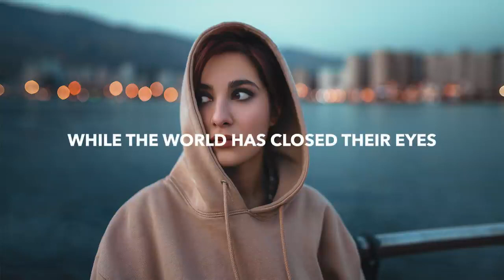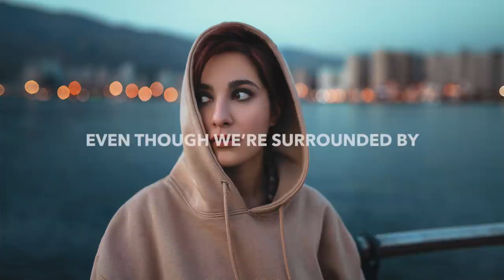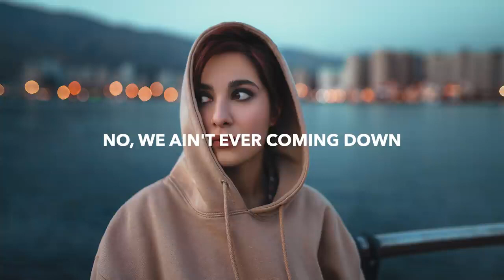Afinity AMIDY & Egzod High On Life LyricsAfinity, AMIDY & Egzod - High On Life (Lyrics)